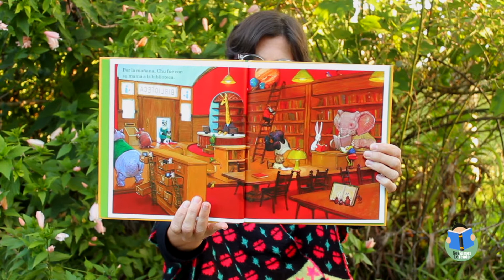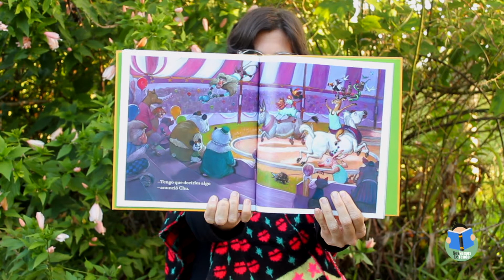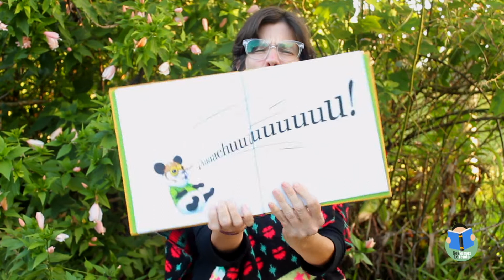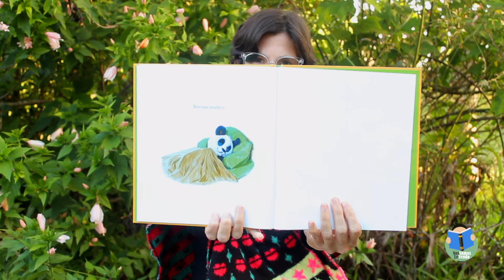Inicial-Semana del 3 de mayo- El día de Chu, de Neil Gaiman y Adam Rex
Empieza mayo y cada vez estamos más cerca de volver a encontrarnos en las aulas! Mientras, compartimos este cuento que nos gusta tanto.
¿Viste lo que pasa cuando Chu estornuda? ¿te imaginás estornudar así? ¿qué pasaría en tu casa? ¿y en la escuela?

Si querés contarnos qué te pareció  este cuento, comentarnos alguna cosa o enviarnos un dibujo de Chu o de un súper mega estornudo, podemos comunicarnos por mail!

¡Hasta pronto!